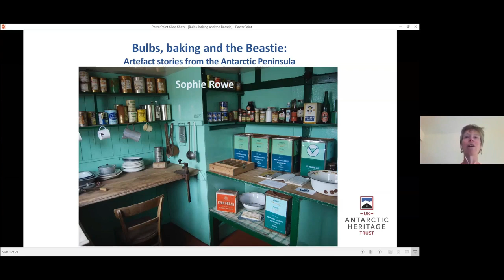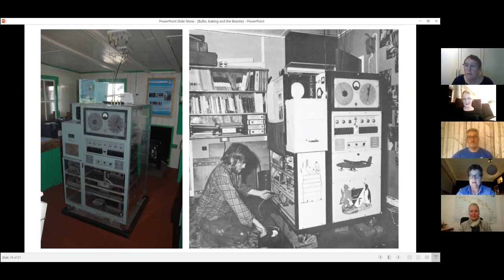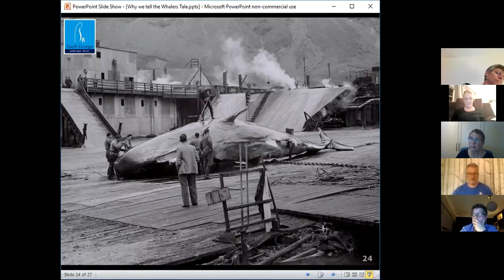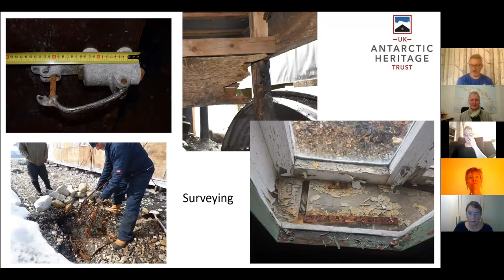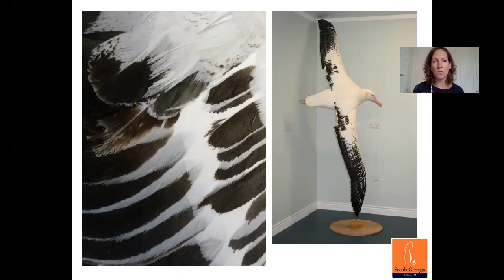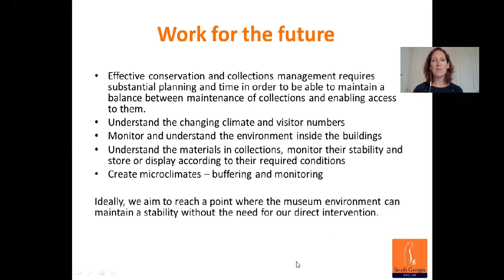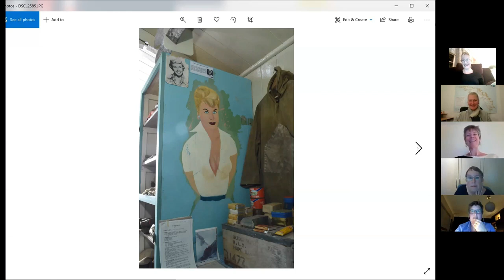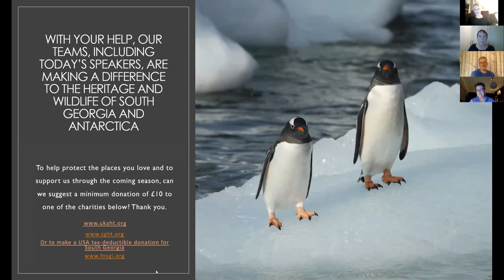Museums In The Extreme - October 2020 Webinar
Four experts in polar heritage and conservation from the UK Antarctic Heritage Trust (UKAHT) and the South Georgia Heritage Trust (SGHT) share their insights and experiences in caring for this remote heritage at the bottom of the world, followed by Q&A. Talks and time stamps listed below.

00:00:05 Introduction: Alison Neil, Chief Executive SGHT

00:02:47 Talk 1
Sophie Rowe, Artefacts Expert UKAHT:
"Bulbs, baking and the Beastie: artefact stories from the Antarctic Peninsula".

00:26:54 Talk 2
Sarah Lurcock, Museum Director, South Georgia Heritage Trust:
"Why we tell the Whalers' Tale"

00:48:48 Talk 3
Geoff Cooper, Heritage Project Manager, UK Antarctic Heritage Trust:
"Who said it was going to be easy? - The challenges of managing an Antarctic Conservation Programme"

01:12:00 Talk 4 (recorded later and included)
Jayne Pierce, Curator, South Georgia Heritage Trust:
Thermals, padded overalls and a UV gun - a curators arsenal in a polar museum.

01:41:45 Talk 4 Question and Answer Session (recorded later and included) )
Camilla Nichol, Chief Executive UKAHT

01:56:18 Question and Answer Session

02:29:56 FInal thanks

This year has been an extraordinary year for all of us, and especially so for both of our charities. The pandemic has meant we both have had to cancel our operational seasons and as a result of the major loss of income, we need to redouble our efforts to keep our work going.

If we are to continue to care for this unique heritage and use their stories to inspire the scientists, explorers and conservators of the future, we need your help.

Please consider making a donation to our causes and sign up for membership if you haven't already. Your support is critical to us in these difficult times and will help ensure we emerge strong to continue our vital work to protect these special places.

Make a USA tax-deductible donation for South Georgia through fosgi.org (Friends of South Georgia Island - FOSGI)